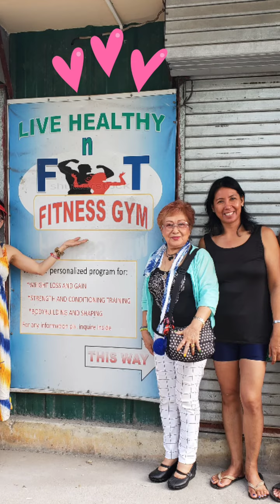SARI-SARI CLIPS 📷 ENJOY WATCHING•••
Still practicing editing💦😔😖…teach me💧😫…
THANKYOU for watching😍😘😘😘
peace po✌️
besafe everyone❤️😷🙏